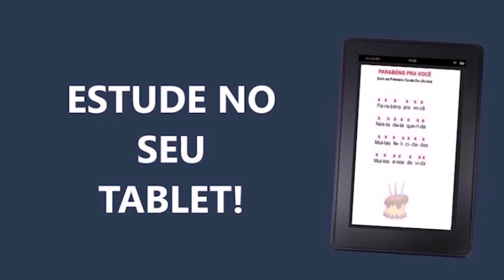Adeus ano Velho, FELIZ ANO NOVO no UKULELE - SOLO em 1 CORDA para INICIANTES do Zero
Como tocar Adeus ano Velho, FELIZ ANO NOVO no ukulele:
Comece a tocar ukulele de um jeito DIVERTIDO sem nenhum conhecimento musical.  Neste vídeo eu vou te ensinar como tocar Adeus ano Velho, FELIZ ANO NOVO  em 1 corda só, vamos usar a corda Lá (A), primeira corda do ukulele.
Boa aula, qualquer dúvida deixe nos comentários!

👉🏻 OUTRO EBOOK PARA VOCÊ PRATICAR VIOLÃO:

✅EBOOK: TOQUE 20 MÚSICAS FÁCEIS  em 1 CORDA no VIOLÃO

🔥FINALMENTE  um e-book que ENSINA a TOCAR 20 HINOS da Harpa Cristã em Tablatura com LETRA dos hinos e CIFRAS anotadas.
CONHEÇA O CURSO DE VIOLÃO ONLINE
👉🏻 Aprenda Violão de uma Maneira Diferente e Prática Sem Sair do Conforto de Sua Casa

DEUS ABENÇOE!

solos fáceis ukulele, musicas fáceis no ukulele, quero tocar ukulele, curso de  ukulele, solos em 1 corda só no ukulele, como tocar ukulele, solo no ukulele, música de natal no ukulele,